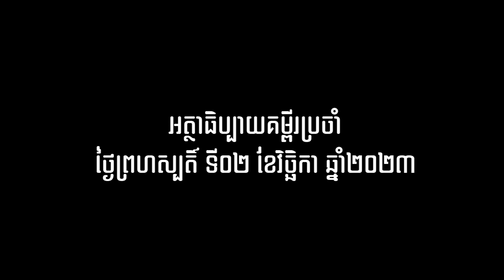អត្ថាធិប្បាយគម្ពីរដំណឹងល្អថ្ងៃទី០២ខែវិច្ឆិកា ឆ្នាំ២០២៣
អត្ថាធិប្បាយគម្ពីរដំណឹងល្អថ្ងៃទី០២ខែវិច្ចិកាឆ្នាំ២០២៣ តាមលូកា ១៣,៣១-៣៥ អត្ថាធិប្បាយដោយលោកបូជា​ចារ្យ​ ហ្វ្រង់ស័រ អេមេល្សដាល